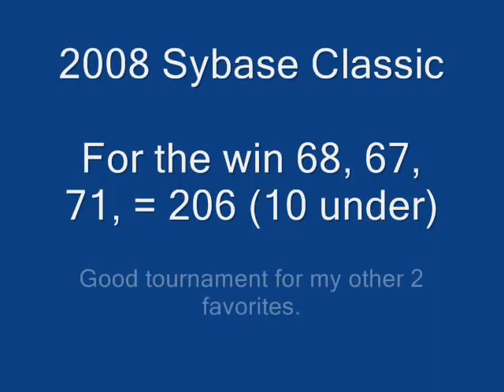Lorena Ochoa - It Never Rains In Southern NJ - 2008 Sybase C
Lorena Ochoa 2008 Sybase Classic